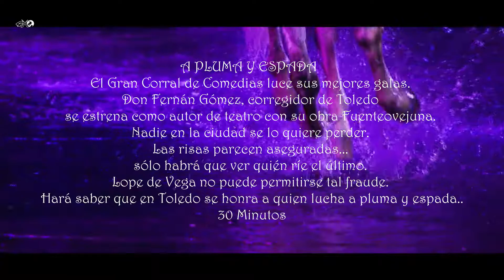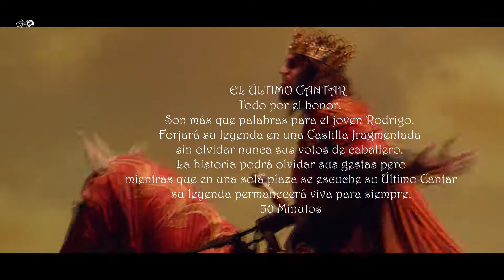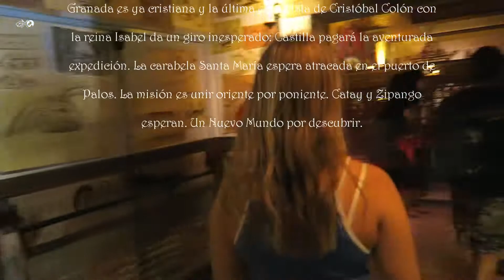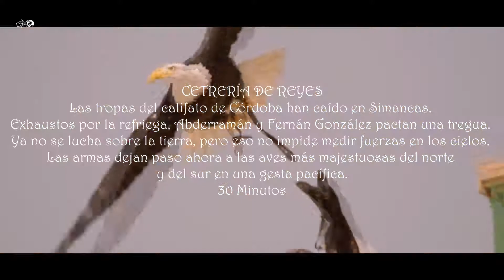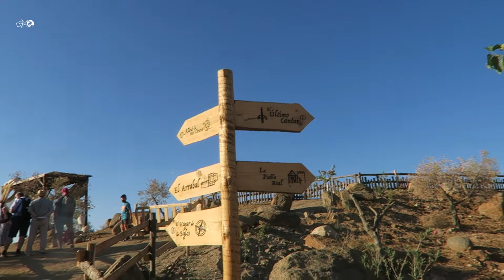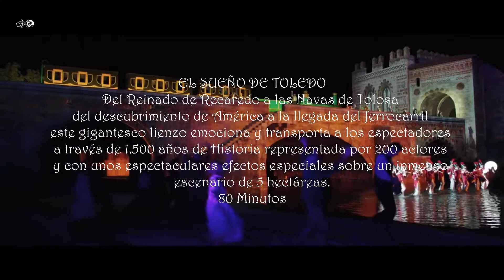PUY DU FOU España visita al nuevo parque temático en Toledo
Visita al Puy du Fou España en Toledo, mucho más que un parque de atracciones tradicional. El Puy du Fou ofrece una experiencia que se diferencia de otros parques de atracciones: propone grandiosos espectáculos que lo harán viajar a través de los siglos. Es el lugar perfecto para una estancia inolvidable o un fin de semana en familia.
Descubre nuestro canal de viajes en familia de Youtube.